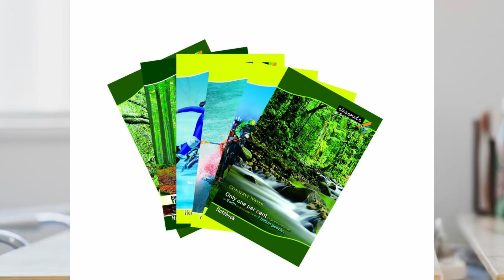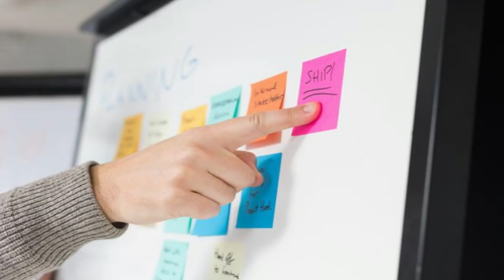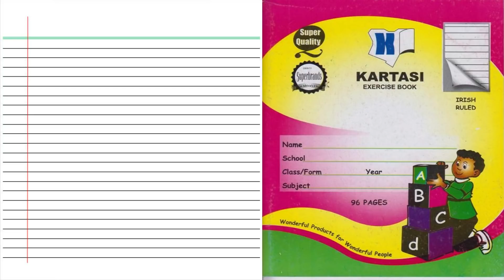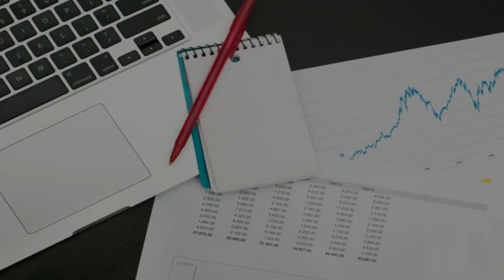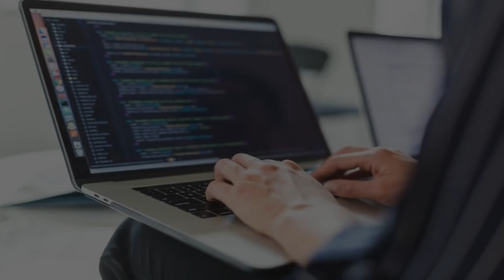Notebook Making Business Plan | Small Business Idea | Business Ideas In Bengoli